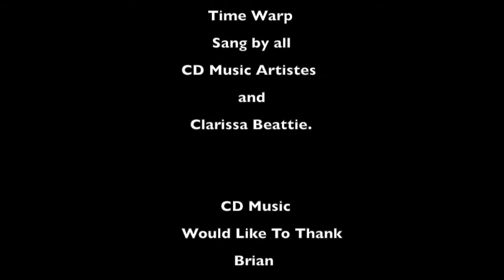CD Music Academy Halloween Charity Night Set One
CD Music Academy pupils sang there hearts out to raise money for Freshfields Animal Rescue in Southport held at The Barons Club in Burscough,Ormskirk on 31st Oct 2013, Halloween  Night.